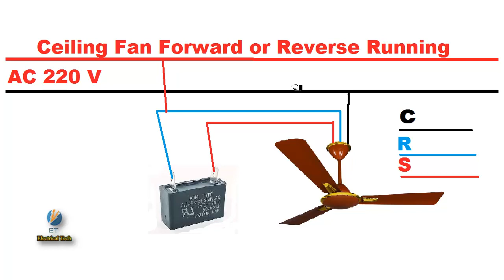Ceiling fan forward or Reverse Running in Hindi/Urdu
Assalam-o-alaikum

 new more interesting  videos..